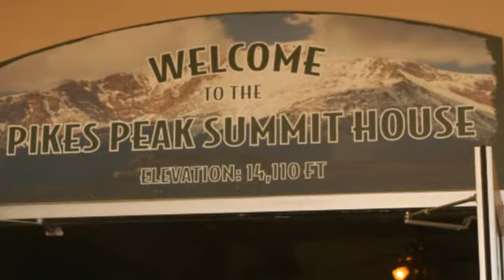2011 Symposium Testimonials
Attendees loved the 2011 ST Dystonia Association's Annual Conference. They explain why.